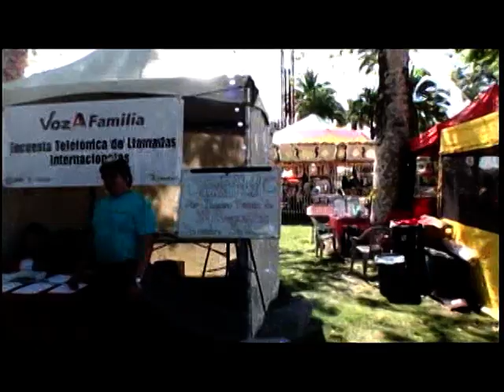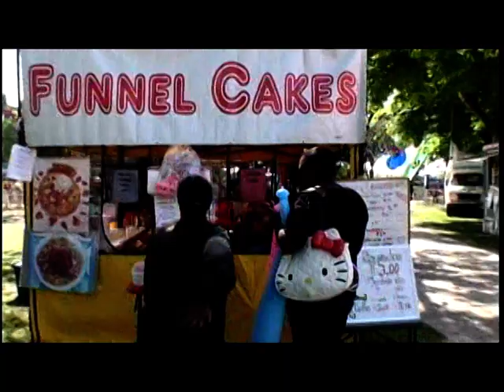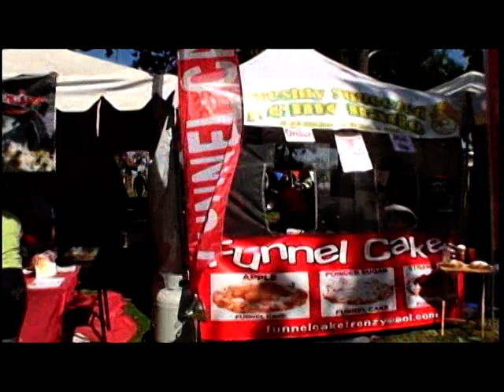Fiestas del 5 de Mayo en La Palma park de Anaheim 1 de 2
Celebracion de un aniversario mas de la Batalla de Puebla en  la ciudad de Anaheim California, donde la comunidad hispana disfruta de la musica viva con grupos del momento, rica comida y atracciones mecanicas que se intalan durante estos dias en  La Palma park para el deleite de toda la familia.. disfruten amigos de este video..